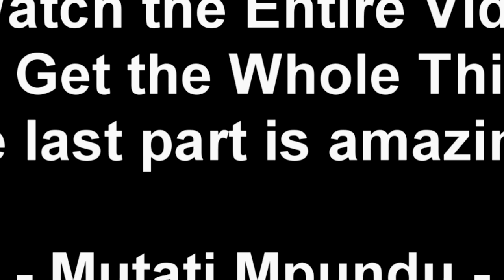Pamela Chisumpa’s Abductors Are Too Young. The Neighbors That Did the Rescue Are the True Heroes....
Pamela Chisumpa’s Abductors Are Too Young. The Neighbors That Did the Rescue Are the True Heroes Says Alice Rowland Musukwa